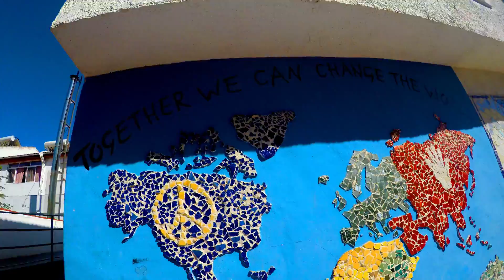Vlog: Spain Global Works Trip 2018